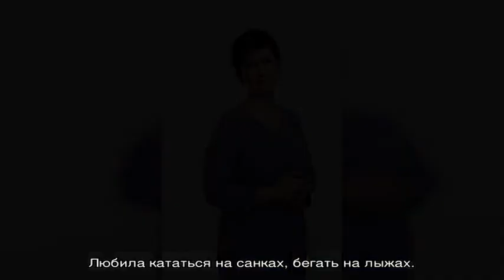Воронина Наталья Сергеевна: биография, карьера, личная жизнь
Мы хотим всем рекордам наши звонкие дать имена. Такие слова звучат в популярной песне.